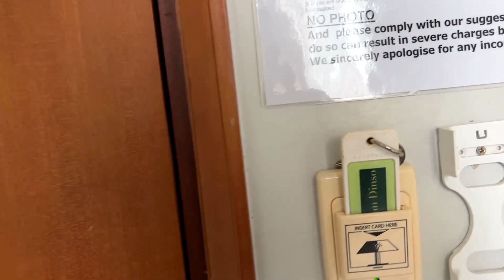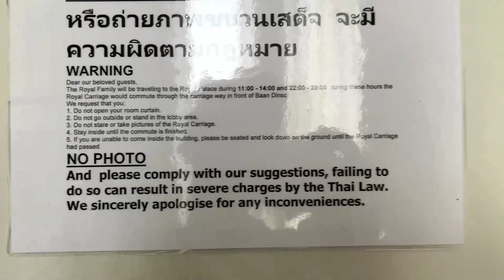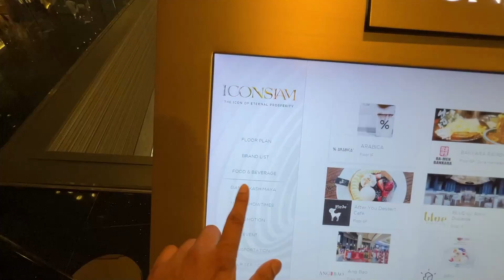Bangkok Thailand 🇹🇭 | Test and Go | Part 2